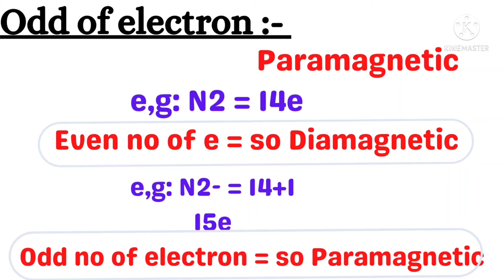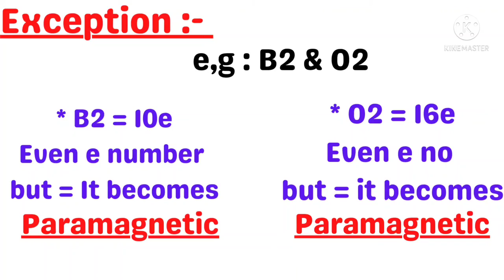Neet - 2022 ( Chemical bonding)Trick to identify Para & Diamagnetic in M.O.T theory ! 4 number fix !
Neet - 2022 ( Chemical bonding ( M.O.T  theory ) Trick to identify Para & Diamagnetic ! 4 number fix !